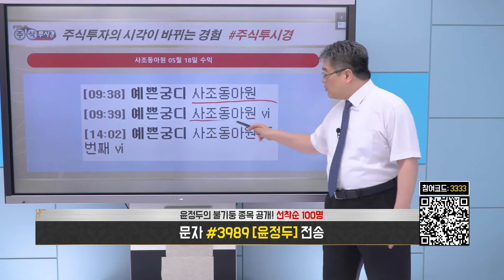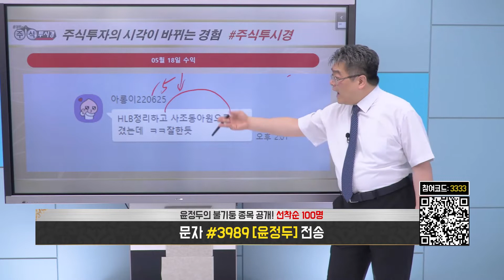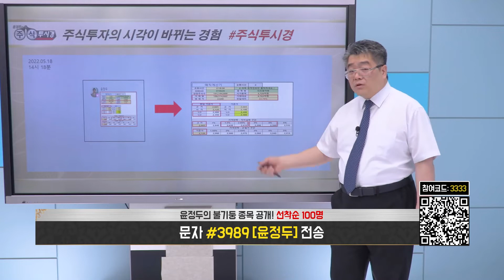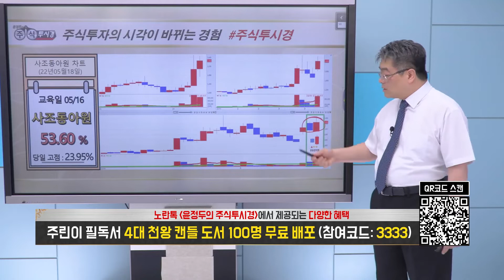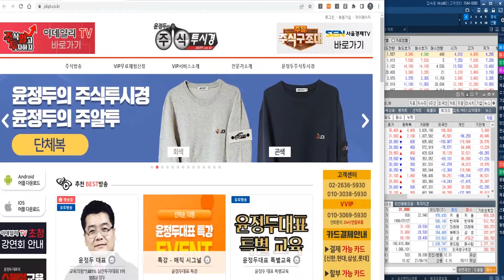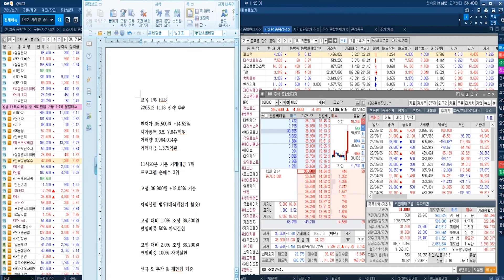[사조동아원 주가 특별교육] 밀 공급 부족 이슈로 상승 & 밀가루 · 사료 관련주로 상승세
♣후성 44%↑폭등
◆애국테마주 변동성 확대
◆어닝서프라이즈 실적

★2022년 05월 18일 07:00

★2022년 05월 17일 12:46

♣ 노터스 상한가↑91% 기념
★ 윤정두대표 VIP회원 EVENT

♣ 선착순 10명 마감 = 잔여 04명

♣ 직장인 특화 상품
◆안정적인 포트폴리오 구성

♣ 데이트레이딩 특화 상품
◆공격적인 단기공략주 매매

◆100~500% 상승할 단기주
▶17일 화 후성 20%↑폭등
▶17일 화 에스엠 14%↑폭등
▶16일 월 팜스토리 24%↑폭등
▶13일 금 HLB ↑상한가
▶12일 목 KG ETS ↑상한가
▶11일 수 노터스 ↑상한가

6.이*주
5.오*준
4.유*호
3.권*원
2.최*숙
1.홍*선

♣대덕전자 26%↑폭등
◆'애플카 VR 특허' 소식

★2022년 05월 18일 14:38

◆ 강연회 신청자 선착순 100명
▶ 특별 교육자료 무료 배포
▶ 잔여인원 70명

★윤정두의 주식투시경 캔들도서
★캔들 동영상 VOD 및 교재 일부
★실전 필살기 강연회 교재 PDF

'문자 수신동의' 작성후 신청

♣ 특급 강의 자료받기 신청
★ 성함 / 문자 수신동의

♣노터스 109%↑폭등
◆주당 신주 8주 배정
◆자본금 38배 자본잉여금 보유

★2022년 05월 18일 23:14

★2022년 05월 18일 10:45

★2022년 05월 18일 09:01

★2022년 05월 18일 07:00

★2022년 05월 17일 21:05

★2022년 05월 17일 07:00

★2022년 05월 15일 21:40

★2022년 05월 11일 11:56

★2022년 05월 11일 09:17

♣사조동아원 54%↑폭등
◆밀 공급 부족 이슈 다시 부각

★2022년 05월 18일 23:14

★2022년 05월 16일 21:00

◆1분기 호실적에 강세

★2022년 05월 18일 23:14

★2022년 05월 18일 13:46

★2022년 05월 18일 07:00

★2022년 05월 17일 11:30

★2022년 05월 16일 21:00

♣시황 금리 환율 분석
◆해외 시장 미국 금리 차트

★2022년 05월 15일 21:40

♣금리인상 교육
◆초기 시장 역대 조정폭 대비

★2022년 05월 09일 22:34

♣시황 증시 분석
◆해외 차트 기준 설정

★2022년 05월 09일 21:00

◆ 05/05 현지 기준(국내 05/06)

♣시황 환율 분석
◆외국인 수급 전망

★2022년 05월 08일 21:03

♣미국금리 해석
◆채권 & 외환 & 상품 해석

★2022년 05월 06일 10:18

◆야간 무방

★2022년 05월 05일 21:29

◆금리 인상 주식시장 영향

★2022년 04월 25일 22:25

★2022년 04월 25일 22:25

♣HLB 55%↑폭등
◆항암제 임상 성공적
◆외국계 순매수세에 ‘강세’

★2022년 05월 12일 10:46

♣KG ETS 56%↑폭등

★2022년 05월 12일 09:24

★2022년 05월 12일 08:58

★2022년 05월 11일 11:56

★2022년 05월 11일 09:17

후성 & 에스엠 & HLB & 노터스 & KG ETS & 팜스토리 & 휴림로봇 (0517)

시황 기아 노터스 KG ETS HLB DB하이텍 (0515)

SK하이닉스 LG화학 기아 DB하이텍 노터스 도화엔지니어링 안랩 (0511)

SK하이닉스 기아 한국항공우주 LG화학 (0510)

시황 SK하이닉스 한국항공우주 대한제당 팜스토리 (0509)

-2005년 증권선물거래소(현KRX) 초청 강연